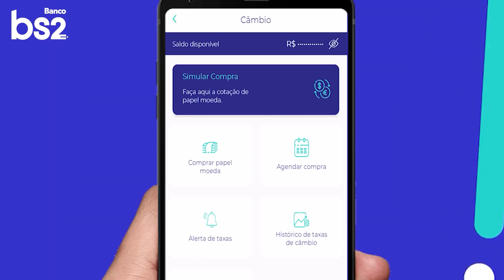OS 5 MELHORES FILMES DE 2020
Galera, mesmo com o fechamento dos cinemas, provavelmente esse foi o ano em que a gente mais assistiu filmes, fala a verdade! Então se segura que eu trouxe os 5 melhores filmaços que quebraram tudo esse ano! Será que você assistiu todos esse que eu vou falar? Será que você concorda com o meu top 5? Fica aí então pra conferir!

Petrópolis / RJ